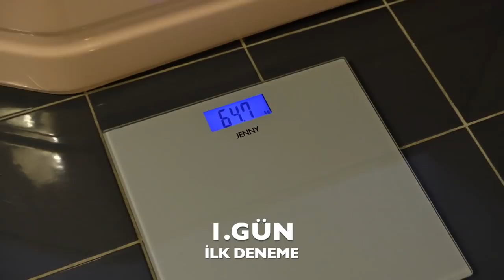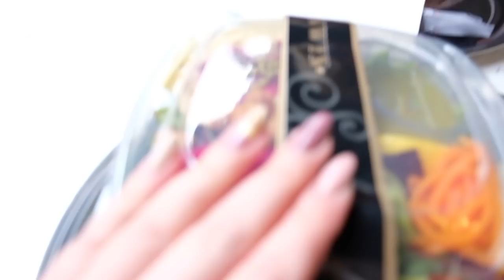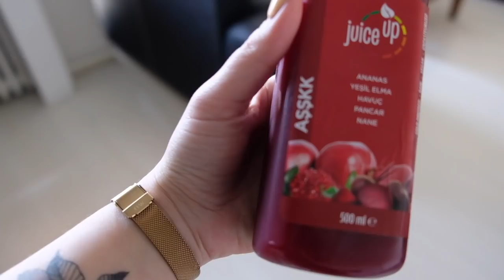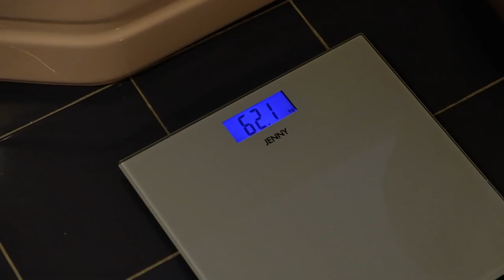3 GÜNDE 3 KİLO VERDİM! Nasıl Detox Yapıyorum?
Detox Nasıl Yapılır?

Geçtiğimiz iki sene aralıklarla Selen Gülbahçe ile çalıştım ve o dönemde holistik beslenmeye hazırlanmak ve vücudumu arındırmak adına çok kez detox yaptım bu sebeple bu deneyimimi sizinle paylaşmak istedim.

Selen hesabının sahibesi Holistik Beslenme danışmanı. Bana yaptırdığı 3 günlük detoxlar sonrası verdiği menüler ile bahsettiğim kiloları verebildim:)

Gelelim 3 Gün Neler yapacağız?
 RAW/ çiğ besleneceğiz. Hayvansal hiç bir gıda yok!

-Sabah kalktığın gibi tartıl
-Büyük bardak su iç
-Bir bardak suya yarım limon ve bir tatlı kaşığı organik sirke koy ve iç
-Yarım saat hiç bir şey yeme
-Meyve yiyebilirsin(Yeşil elma, muz, çilek, portakal vs vs)
-Acıktığında çiğ kuruyemiş tüketebilirsin(ceviz, badem, kaju, fındık )
-Bitki çayı içebilirsin, kahvelerinin sütsüz olması gerek.
-Öğlen salata yiyeceksin dilersen ızgara/haşlanma sebzeli,
-Arada yeniden çiğ kuruyemiş tüketebilirsin.
-Akşam yemeğinde yeniden sebzeli salata yemek şart.

(Bu arada salatalık istediğin kadar yiyebilirsin. )

3. Günün sonunda akşam yemeğini ızgara balık bitirmen gerekiyor tabi ki yanına bol salata ile. Sonrasında holistik beslenmek için hazırsın :)

*söylememe gerek yok sanırım ama asitli içecekler yasak, soda yasa, şekerli, kapalı gıdalar yasak.